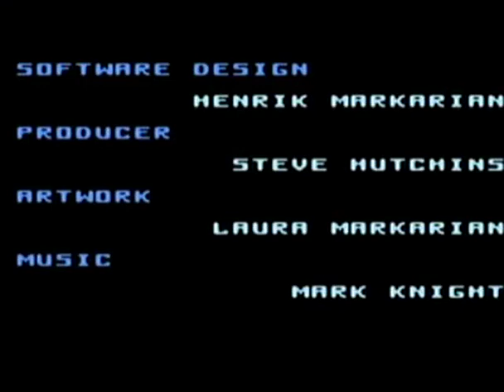Battleship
Battleship Nintendo Game. All Video's Are Made by me without adding commentary with the intent on helping someone through a tough spot in the game or for mere entertainment. I hope my videos can help you get out of a tough spot.